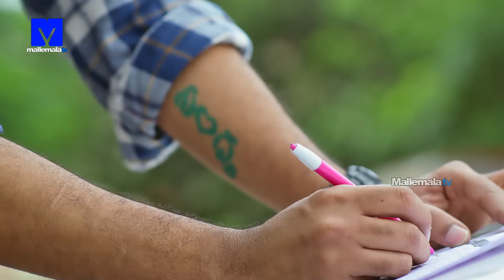Vasantha Kokila Latest Promo - 27th September 2024 (Mon - Sat)at 1:30 PM in EtvTelugu - Mallemalatv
Vasantha Kokila Latest Promo. Telecast on 27th September 2024 (Mon to Sat) at 1:30 PM in EtvTelugu